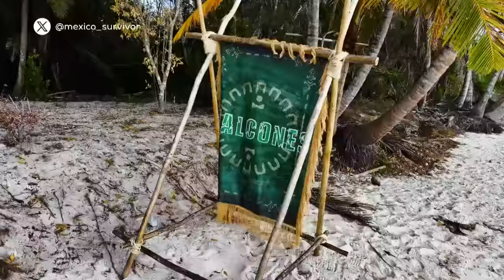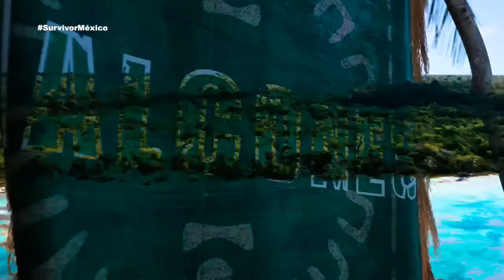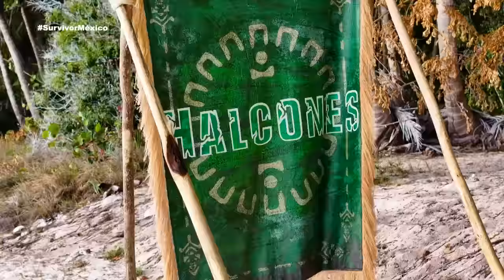Programa 1 | 11 marzo 2024 | Inicia Survivor México 2024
Una nueva aventura inició, 20 sobrevivientes lucharán por llevarse los dos millones de pesos, unidos en dos tribus, Halcones y Jaguares. Warrior luego de darles la bienvenida, le comentó a los sobrevivientes cómo sería su primer desafío, donde cada tribu debía de recolectar la mayor cantidad de suministros y herramientas. Durante la prueba, las tribus debieron de superar el peso de las herramientas de sus contrincantes para poder llevarse la victoria y tener la posibilidad de darle a los perdedores un par de suministros. Además había la opción de que dos de los sobrevivientes obtuvieran los tótems de la capitanía, que les permitió convertirse en los capitanes de su tribu.